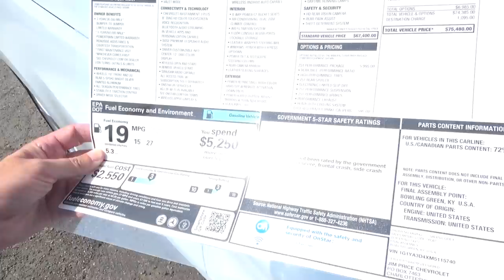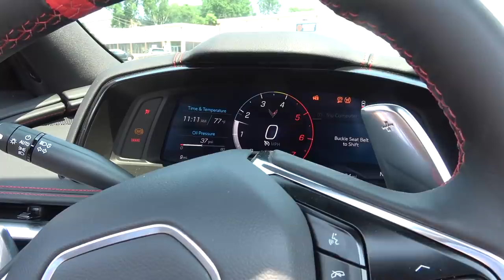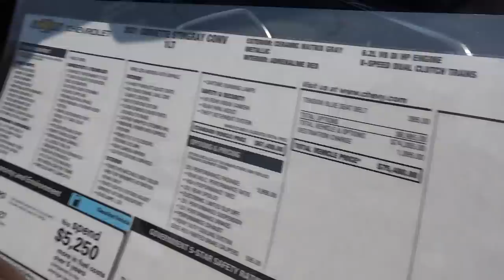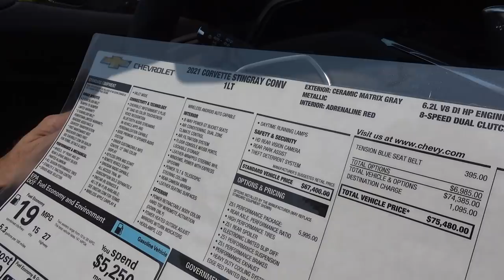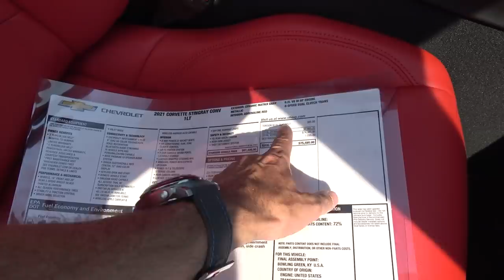Just Took Delivery Of My Newest C8 - Surprised Myself With One Option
My 3rd C8 just arrived from Jim Price Chevrolet in VA, and I don't recall the one option, but either way it's a lovely car and if I still dislike it in a few months it's a relatively cheap fix.